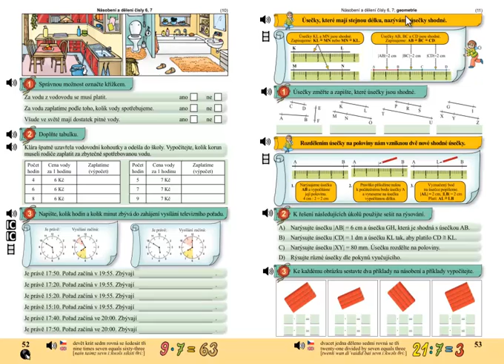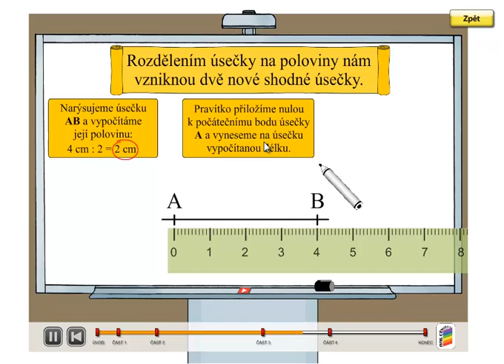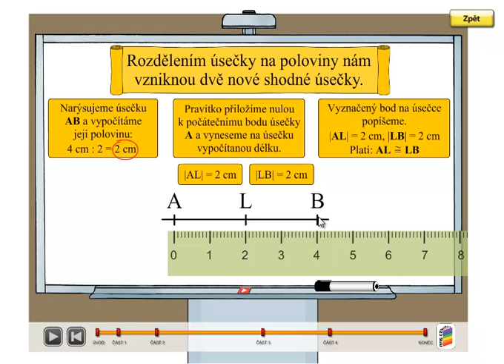Úsečky shodné; Matýskova matematika 6.díl, strana 53, cvičení 2 vysvětlení